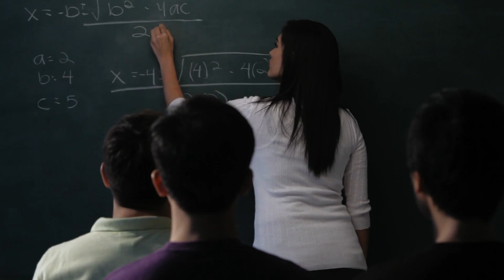School Bus 533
Some lessons can’t be learned in school.When a beloved school teacher is killed trying to stop a fight in her classroom, her grieving husband decides to substitute for her. The students are about to learn that failing his exams have deadly consequences.